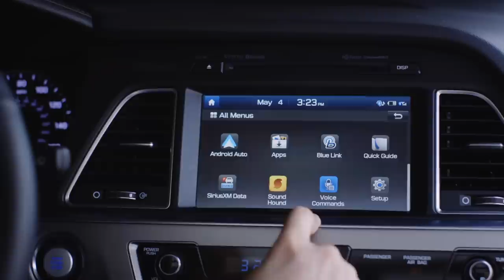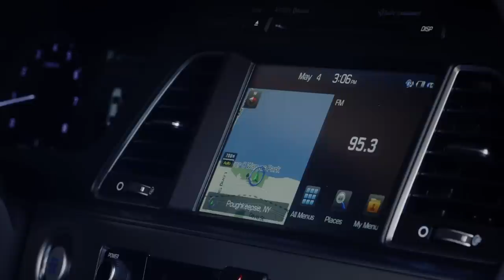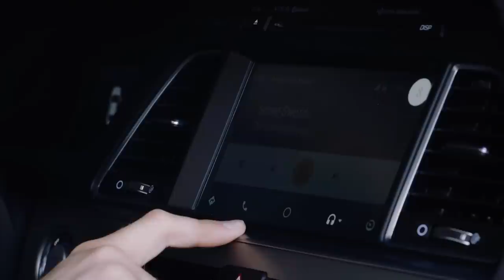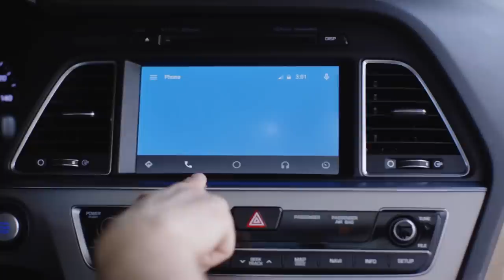Android Auto review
Android Auto is Google’s play to get in your car and make you a safer driver. It’s now available in the 2015 Hyundai Sonata, which is the first car you can get Android Auto in from the factory. We spent a couple of weeks behind the wheel of an Android Auto equipped Sonata to see how it all works.